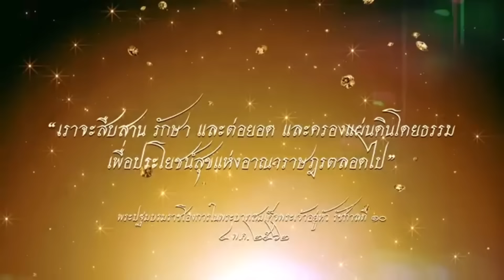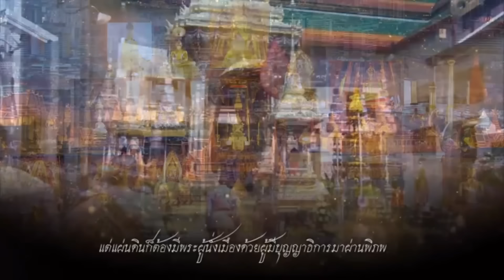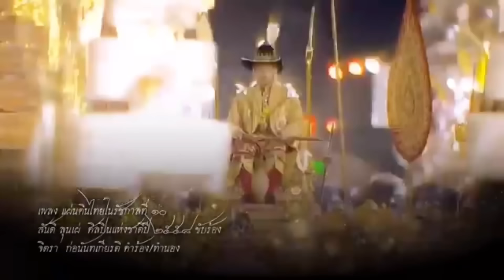12374ลือ นายกคนนอก ! เบื้องลึก ลุงตู่ จะเป็นนายกพระราชทานได้ไหม?